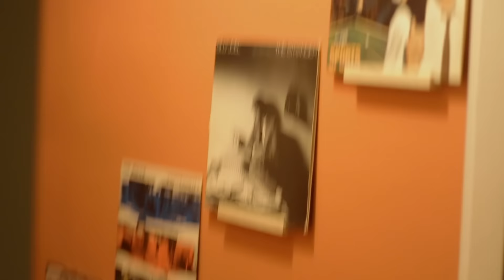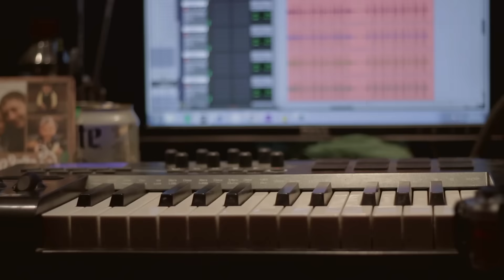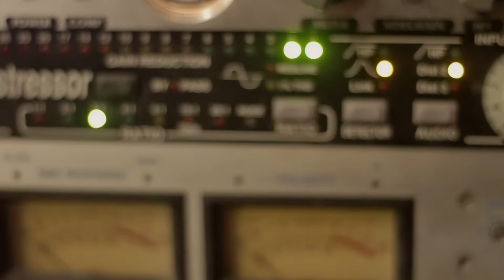Blind Breed - Whiskey from the Well (Official Video)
"Whiskey from the Well" appears on the album 'Alive' by Blind Breed.

Lyrics:

in the future i see, we agree to disagree
cause there's nothing left worth fighting for
we stay dragging our heels through the mud
passion was a game we played when we were young
we started a fire
we can't escape
cause you were never the one i wanted
whiskey from the well and cheap perfume
the sand is at the bottom of the hourglass
do i bother to flip it over
i guess we both got what we wanted
this one night stand has gone too far
a little too much too close for comfort we are
well i'm dancing all around what words to say
sidestepping landmine analogies
and i'm dodging bullets made out of "it's okay"
cause it's not and i think you know it
i desperately breathed in (everything you said and)
and i hate to disagree (with such wisdom)
so say goodbye to this broken home
i gave up on you long ago
but you gave up on yourself
before i ever had the chance
say goodnight to this setting moon
who lives a lie of light consumed
and shines upon the waves
to bring them crashing down on you